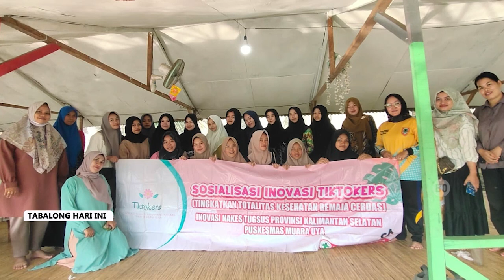Stunting di Kecamatan Turun Berkat 5 Inovasi PUSKESMAS Muara Uya